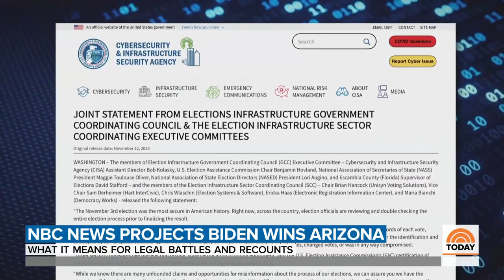Trump lost in the election 2020.